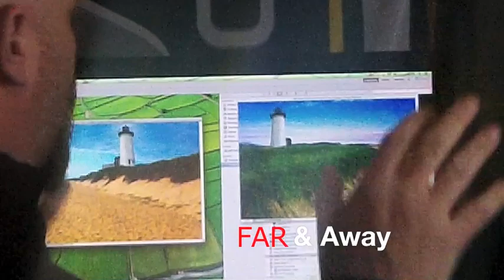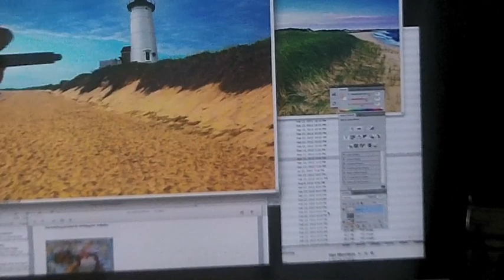Passion of the Digital Artist #62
Another Exciting week!  Join Xavier and I as we Journey down the twisting and turning art world road of today! Pulling out all stops in order to navigate my career into a successful working digital/conventional fine artist.